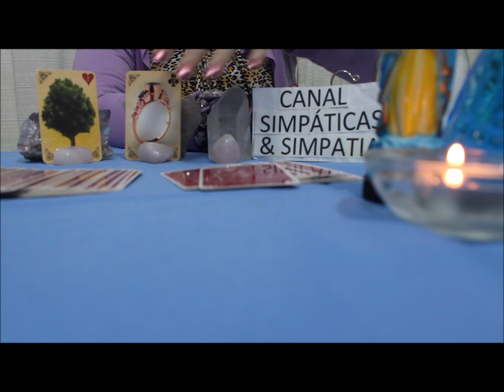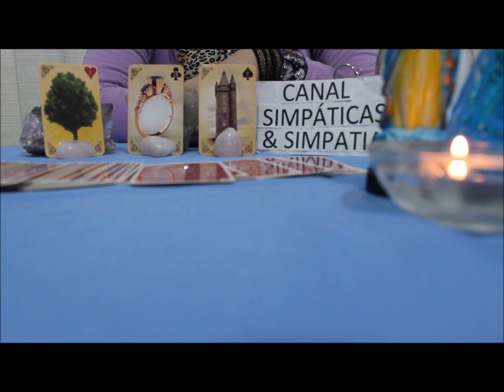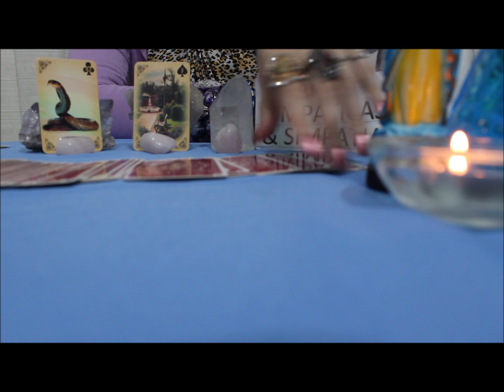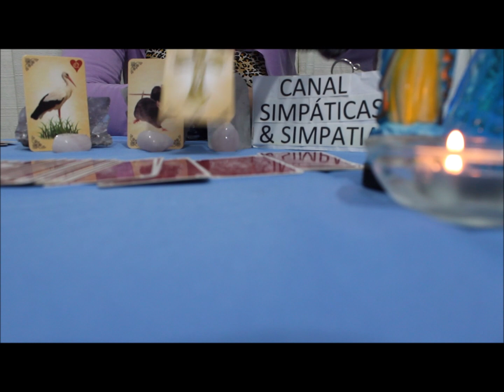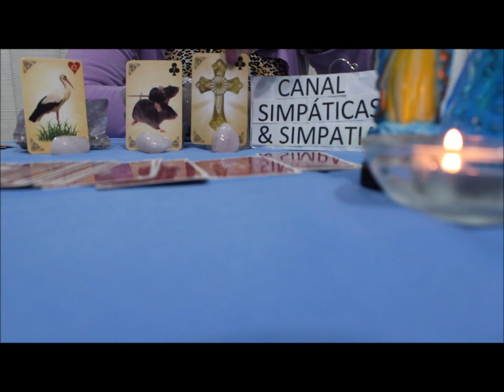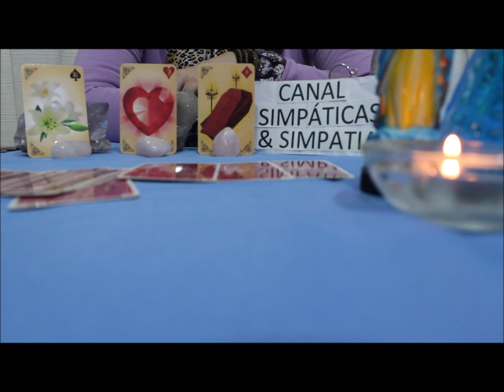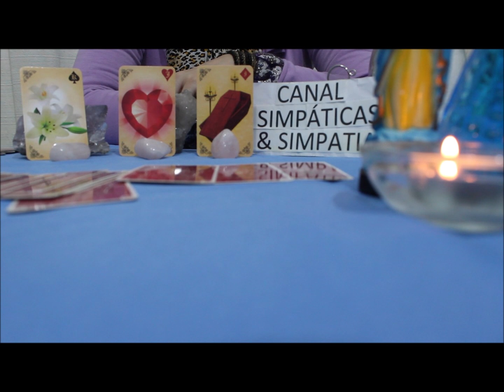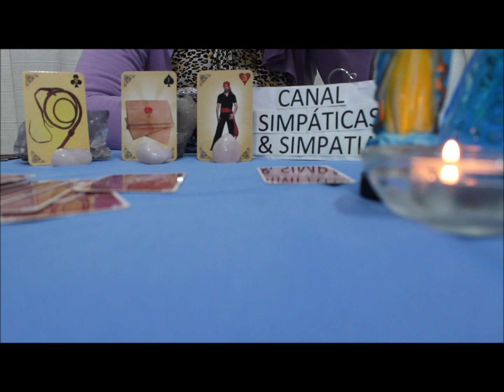Previsão mensal -LEÃO - JUNHO 2019 (Amor , Trabalho / dinheiro e mais - com Baralho Cigano )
Essa é a previsão geral para todos do signo de LEÃO , no mês de JUNHO 2019 , previsão sobre AMOR , TRABALHO ,DINHEIRO E MAIS ...